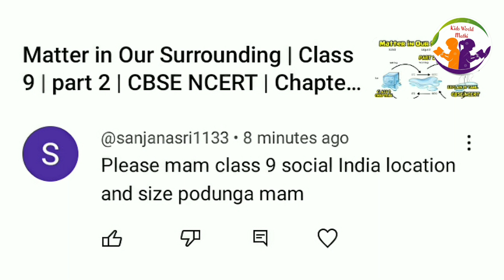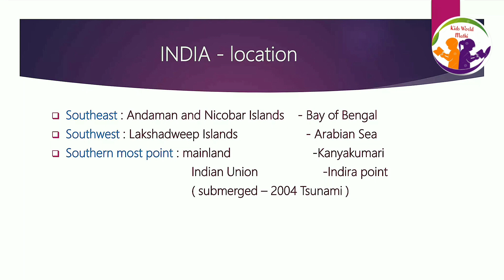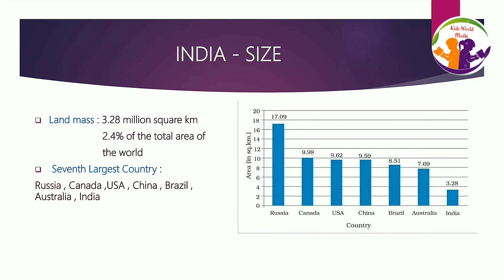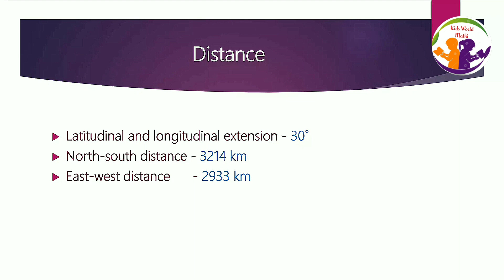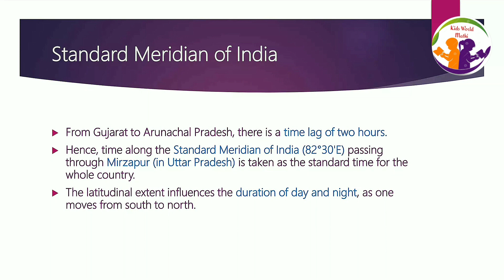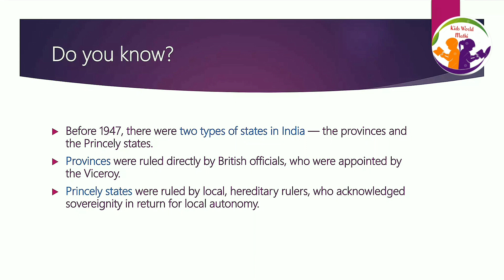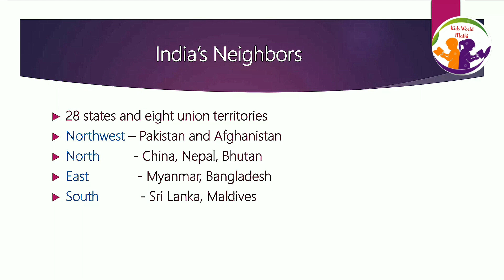India - size and location | Class 9 | CBSE | chapter 1 | geography | explain in Tamil